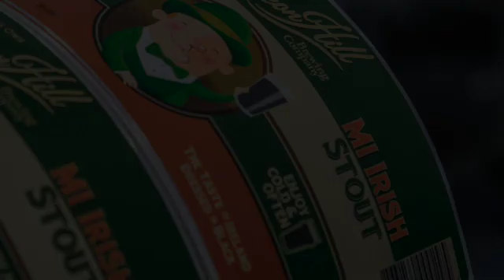MI Irish Stout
It's a happy day when Pigeon Hill Brewing Co cans their MI Irish Stout!